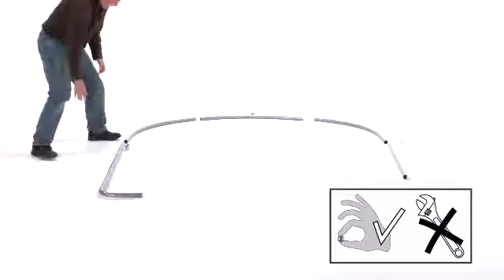ShelterLogic Roundtop Instant Garage - Gray, 10ft.L x 10ft.W x 8ft.H, Model# 70435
ShelterLogic Instant Garage features a round design for enhanced water and snow shedding. Triple layer polyethylene ripstop cover is 100% waterproof and UV-treated to stand up to the elements. Sturdy 1 3/8in. dia. steel frame has DuPont ...